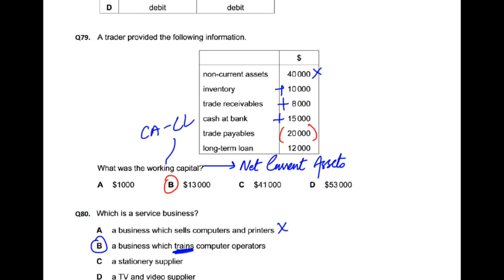Double Entry - MCQ - Q80